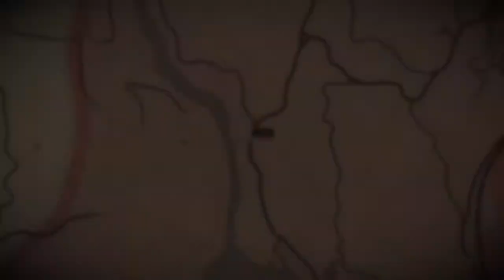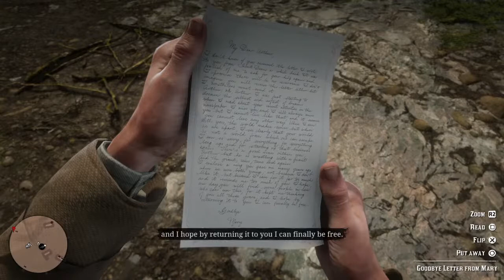red dead redemption 2 live game-play walk-through :bhagat nanda] hope you enjoy the video🥰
I love playing games n I mostly do it on Playstation. Fellow gamers! If you like my videos, click the like button.also stay safe stay home